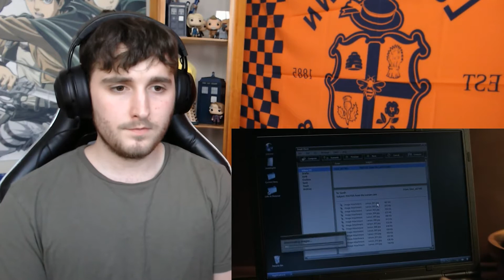ARE WE RUNNING OUT OF TIME?! The Killing - Season 1 - Episode 8 - REACTION!!!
NEW EVIDENCE, CRUMBLING RELATIONSHIPS, AND THE START OF A DYNAMIC DUO?!

How's It going guys! Welcome to the EIGHTH episode on my channel of - THE KILLING.

Channel Art by: Mizikabell. Go check out her page! She's amazing!!